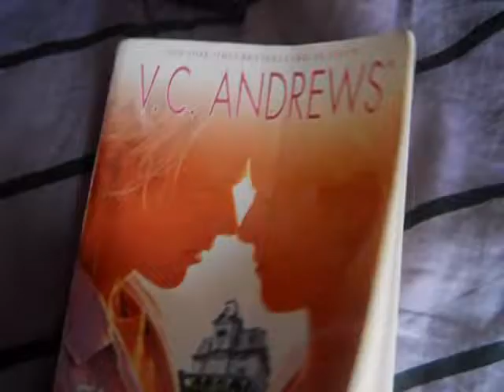Unboxing Flowers in the Attic (the book and 1987 movie)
Yup, I love this series. More videos coming soon. :)